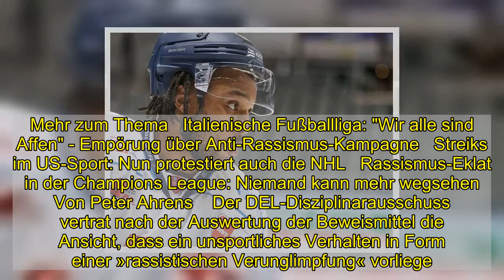Deutscher Eishockey-Nationalspieler Daniel Pietta nach »Affen-Geste« gesperrt - DER SPIEGEL - Sport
Die Deutsche Eishockey Liga (DEL) hat Nationalspieler Daniel Pietta vom ERC Ingolstadt wegen rassistischen Verhaltens für die kommenden neun Test- und Meisterschaftsspiele gesperrt. Zudem wurde gegen den 34-Jährigen eine Geldstrafe in unbekannter Höhe verhängt, wie die DEL mitteilte.   Zum Vorfall war es am vergangenen Sonntag im Testspiel gegen die Straubing Tigers gekommen. Nach einer Auseinandersetzung mit dem schwarzen Gegenspieler Sena Acolatse machte der Neuzugang eine »Affen-Geste« in seine Richtung.    Diese sei »aus der Emotion heraus« entstanden und habe sich »gegen das Straubinger Team allgemein, nicht gegen einen einzelnen Spieler« gerichtet, schrieb der nun bestrafte Profi auf Instagram. Er habe ausdrücken wollen, dass die Straubinger »angesichts der vielen Nickligkeiten ›nicht so einen Affen machen‹« sollen. Der Stürmer, der seit mehreren Jahren die bundesweite Initiative »Hockey is Diversity« unterstützt, hatte sich zwar für sein Verhalten entschuldigt und sich von jeglicher »Art von Rassismus und Antisemitismus« distanziert, sein Klub prüft dennoch arbeitsrechtliche Maßnahmen. Die Initiative versucht bereits seit 2018 die Liga und den Verband durch Anti-Rassismus-Arbeit zu unterstützen.   Mehr zum Thema   Italienische Fußballliga: "Wir alle sind Affen" - Empörung über Anti-Rassismus-Kampagne   Streiks im US-Sport: Nun protestiert auch die NHL   Rassismus-Eklat in der Champions League: Niemand kann mehr wegsehen   Von Peter Ahrens    Der DEL-Disziplinarausschuss vertrat nach der Auswertung der Beweismittel die Ansicht, dass ein unsportliches Verhalten in Form einer »rassistischen Verunglimpfung« vorliege. Ein solches Verhalten sei inakzeptabel und könne nicht toleriert werden, hieß es in der Mitteilung der Liga weiter.